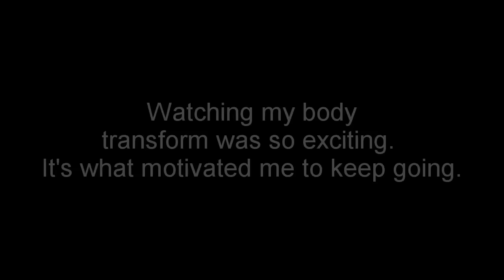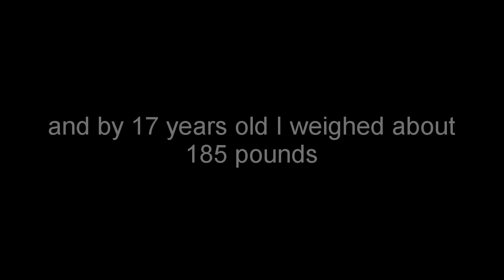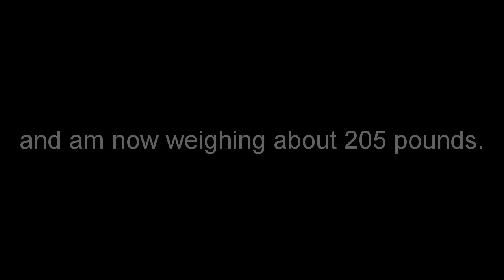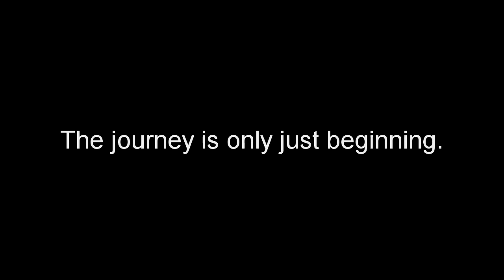Connor Murphy Natural Body Transformation